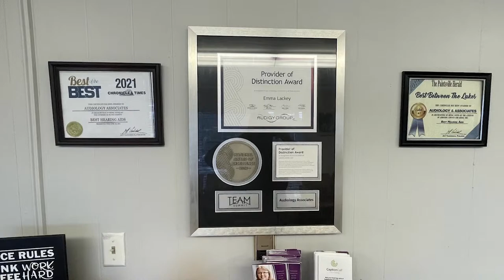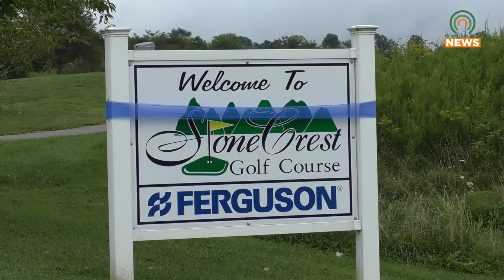Golf Scramble Raises Money for Outreach Programs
The Pikeville Police and Fire Departments held a golf scramble to raise money for their outreach programs, some of which provide Christmas gifts to children in need.